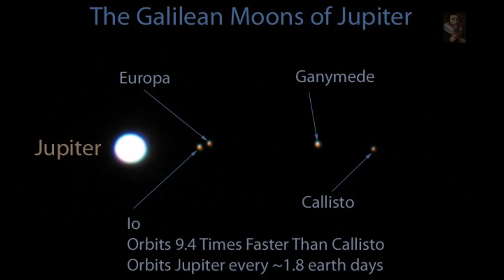Jupiter and 'The Galilean Moons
"I want to share so that others may feel that the natural world is beautiful, fragile, and worth protecting" - Michael Fuchs
Interested in Photography?
This is a Time-lapsed video of the Moons orbiting Jupiter composed of images taken over a period of 21 days using a normal tripod with a 600MM F4 Prime lens and a 1.4 Tele-Converter.